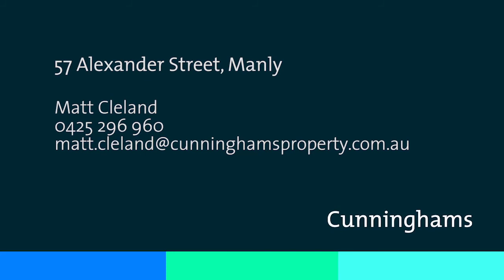57 Alexander Street, Manly | Matt Cleland | Cunninghams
Enchanting Seaside Home With Designer Makeover

From its adorable cottage-inspired streetscape to the top-quality finishes throughout, this endearing family home showcases the exquisite result of a full renovation, with its aesthetic and lifestyle features pristinely tailored to suit the sensational seaside location.

While the façade is quaint – an adorable scene of hanging chair, timber porch and fenced yard, the dimensions inside are those of a substantial family home. Wide plank timber floors lead the way via three double-sized bedrooms, the master with stunning ensuite, another with eye-catching limestone feature wall and open fireplace. White V-joint paneling lines the walls, and bathrooms display a luxurious Scandinavian-inspired palette of subway tiles, glossy surfaces and frameless glass.

Illuminated and open, the home’s rear is dedicated to refined casual living and proficient entertaining. A Miele and stone kitchen overlooks a large living and dining zone, neatly transitioning to an all-weather travertine patio and backyard. Louvered windows channel the breeze inside, and air-conditioning ensures year round comfort.

The compelling appeal continues with enormous attic storage space and tandem double carport with auto gate. An outdoor shower is ready for a post-beach rinse – a must-have in this exceptional lifestyle neighbourhood. A selection of premier cafés are footsteps away, as are Boy Charleton Pool, bus services, parklands and of course iconic Manly and its world-class beaches.